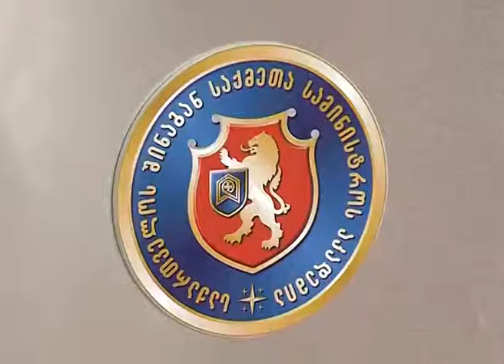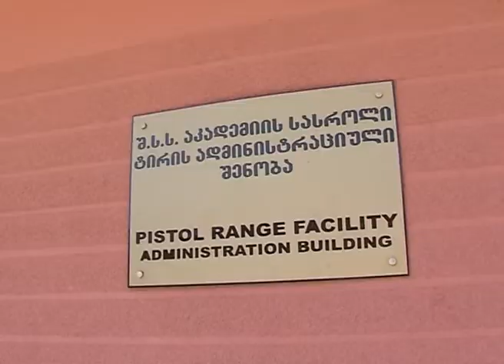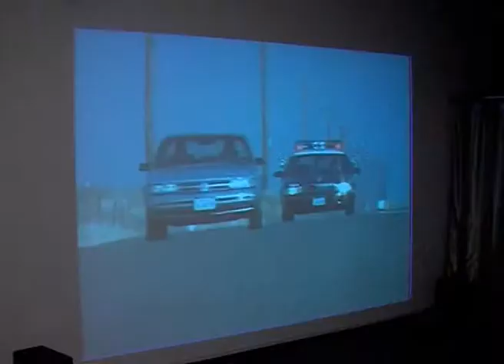შს მინისტრის მოადგილემ შსს-ს აკადემიის სამაგისტრო პროგრამა წარადგინა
შინაგან საქმეთა მინისტრის მოადგილე ლევან იზორიამ მედიის წარმომადგენლებს შსს-ს აკადემიის „საპოლიციო რეგულირების სამართლის“ სამაგისტრო პროგრამა წარუდგინა და მათ აღნიშნული სამაგისტრო პროგრამის მნიშვნელობა და მიზანი გააცნო. აკადემიის „საპოლიციო რეგულირების სამართლის“ სამაგისტრო პროგრამას საქართველოში ანალოგი არ გააჩნია, რადგან ორიენტირებულია სამართალდარღვევათა პრევენციაზე.

შს მინისტრის მოადგილემ „საპოლიციო რეგულირების სამართლის“ სამაგისტრო პროგრამის წარდგენისას განაცხადა, რომ აკადემიას მიენიჭა უმაღლესი საგანმანათლებლო დაწესებულების სტატუსი და „საპოლიციო რეგულირების სამართლის“ სამაგისტრო პროგრამის განხორციელება მიმდინარე წლის ოქტომბრიდან დაიწყება. აღნიშნული პროგრამა უფასოა და მასზე ის სტუდენტები მიიღებიან, რომელთაც აქვთ სამართლის ბაკალავრის დიპლომი და გავლილი აქვთ საერთო სამაგისტრო გამოცდა.

„საპოლიციო რეგულირების სამართლის“ სამაგისტრო პროგრამის მიზანია მოამზადოს საქართველოს შინაგან საქმეთა სამინისტროს შესაბამისი დანაყოფებისათვის საშუალო მენეჯერულ პოზიციებზე სათანადო უნარებითა და ცოდნით აღჭურვილი საპოლიციო ფუნქციების განმახორციელებელი, აკადემიური განათლების მქონე თანამშრომლები, რომლებიც იქნებიან კანონის უზენაესობის, დემოკრატიული და ჰუმანური ღირებულებების მატარებელნი.